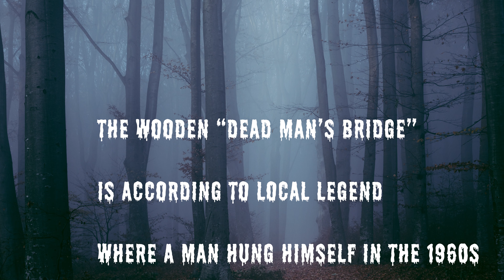Dead Man's Bridge at Quarry Hill- Walk at your Own Risk!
-Dead Man's Bridge at Quarry Hill Nature Center in Rochester Minnesota.
-In the late 1960s a young man was said to have hung himself from this wooden bridge in Quarry hill and that is where the name Dead Man's Bridge originated.  The story has never been completely verified, but the legend and name still survives to this day.